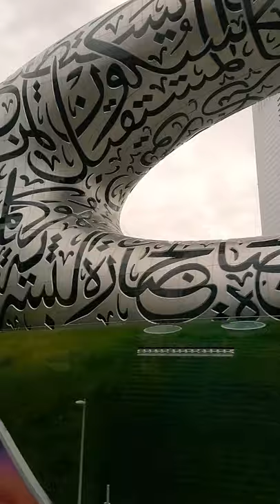Emirates Tower's & Dubai's museum of the future.